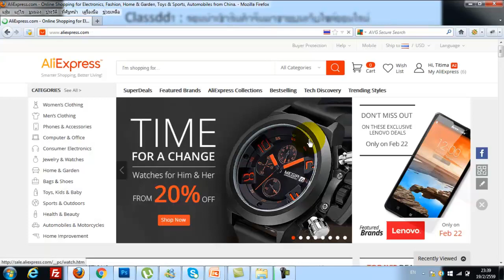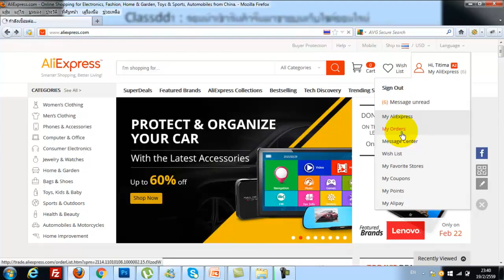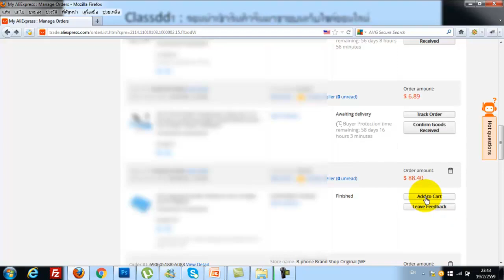EP10#สอนนำเข้าสินค้าจีนAliexpress ตรวจสอบการสั่งซื้อ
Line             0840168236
รับสมัคร นักธุรกิจ & นักการตลาด ที่สนใจเป็นหุ้นส่วนทางธุรกิจ